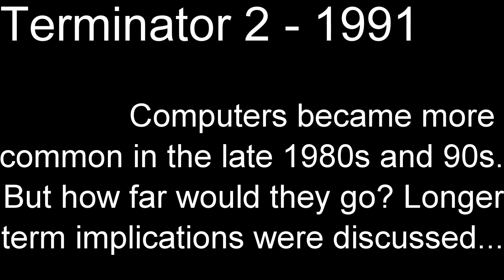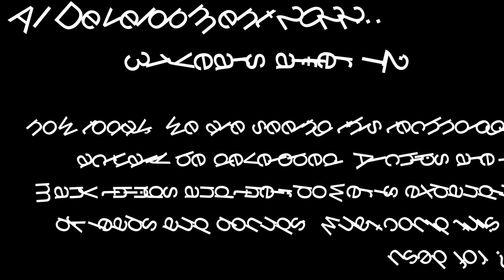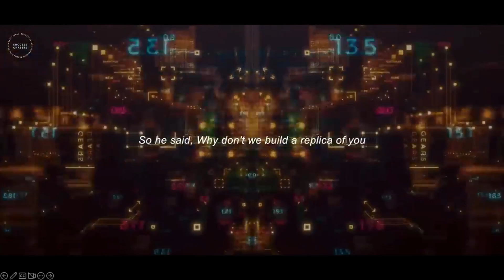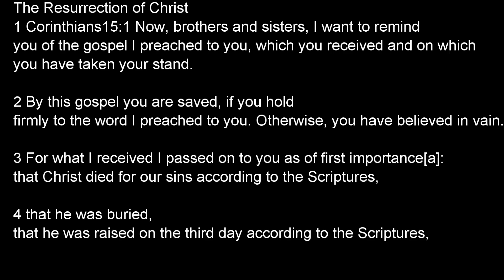AI, terminator 2, robotics, jim kelly, jonathan pageux, john haller, beast against jerusalem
AI, terminator 2, robotics, jim kelly, jonathan pageux, john haller, beast against jerusalem. JESUS IS COMING SOON!